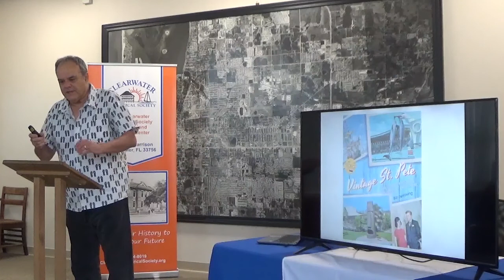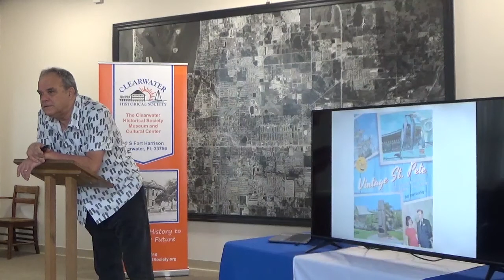Clearwater Historical Society Speaker Series Episode 17 Vintage St. Pete.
Join Bill De Young as he explains the history and memories of St. Petersburg Florida.